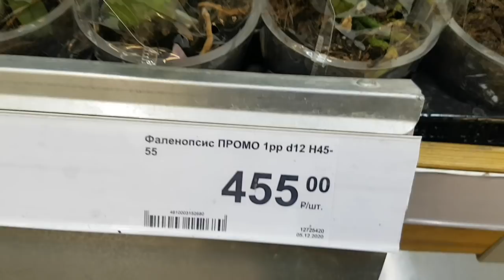ОРХИДЕИ Биг Липы, мини МУТАНТ и др.| ОРХИДЕЯ фаленопсис в ЛЕРУА МЕРЛЕН orchid phalaenopsis